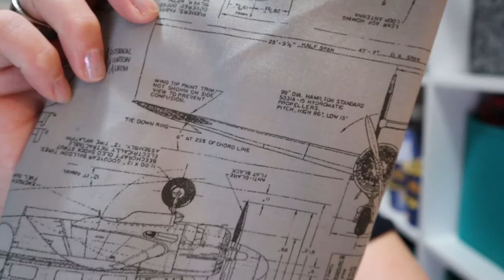Mask Making Rush Job! | June 15, 2020